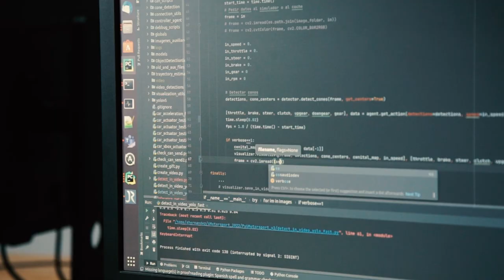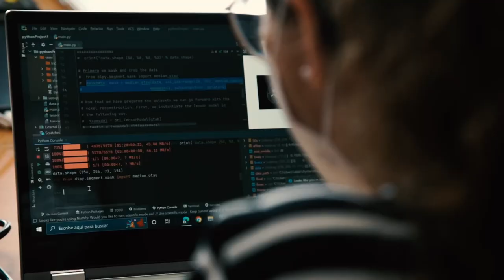Máster en Visión Artificial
Másteres Universitarios de la URJC - Máster en Visión Artificial

Presentación del Máster universitario en Visión Artificial